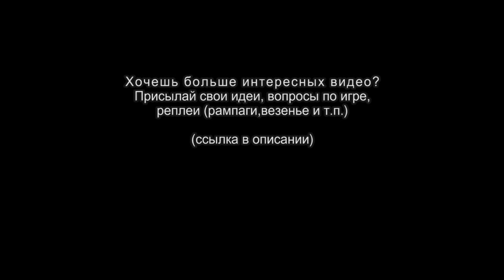Dota 2. Разбор ошибок, FireDota vs Cloud9